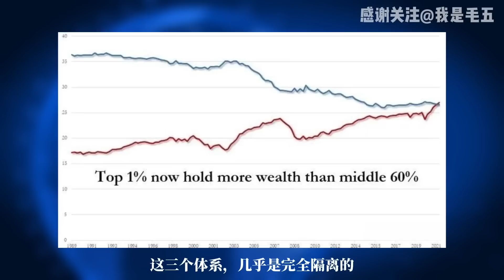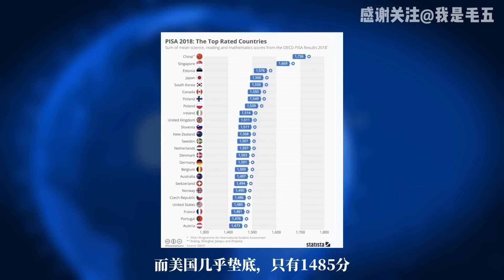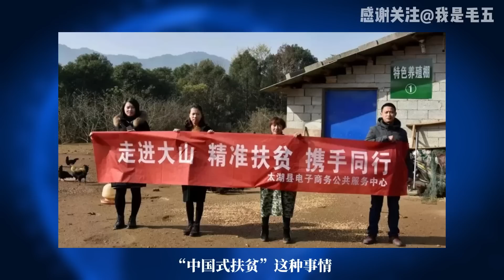美国有一个“突出优势”，其他国家都没有，你不服不行！